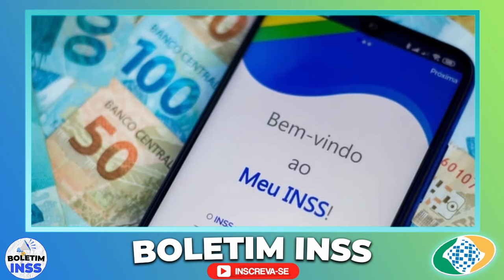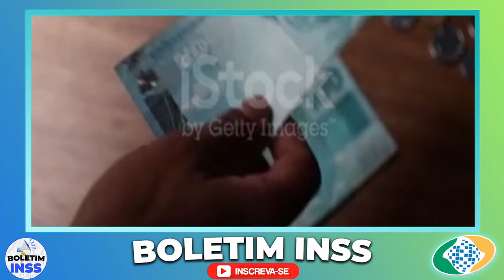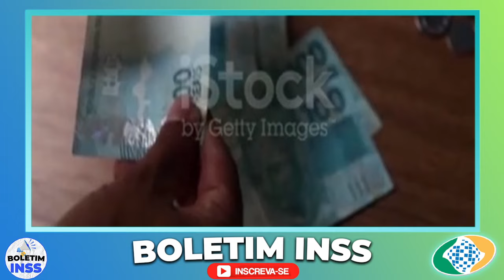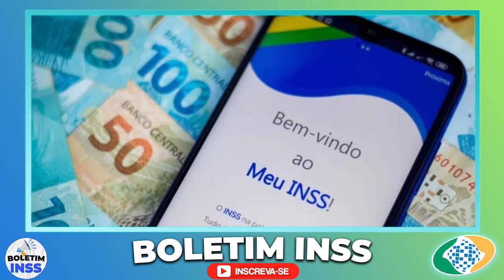✅ DEU CERTO: 14° SALÁRIO PAGAMENTO do INSS? Melhor QUE ISSO! R$ 5.000 CAIXA OBRIGADA PAGAR PARA...